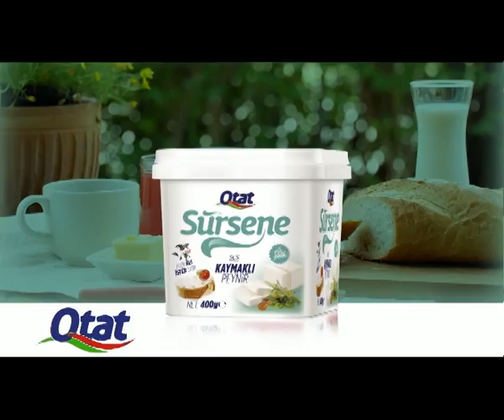Samsun'un Nabzı - Tekkeköy Belediye Başkanı Hasan Togar 03 Temmuz 2016